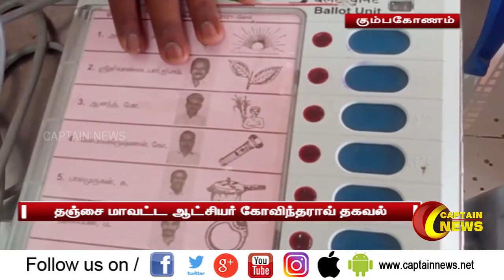தஞ்சை | கடந்த பத்து நாட்களாக கொரோனா தொற்று அதிகரித்து வருவதாக மாவட்ட ஆட்சியர் தெரிவித்தார்.